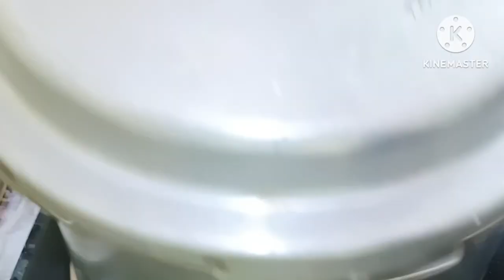Chana chat recipe / చనా చాట్ రెసిపీ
Chana chat is a delightful and tangy Indian street food that's perfect for snacking.